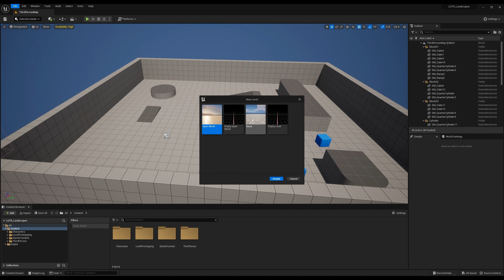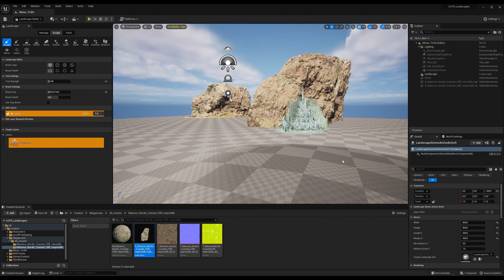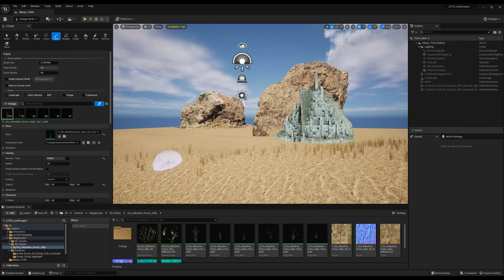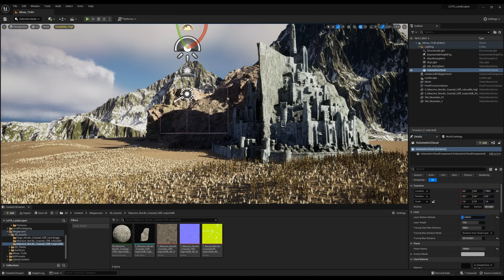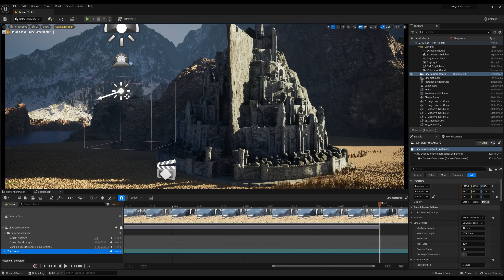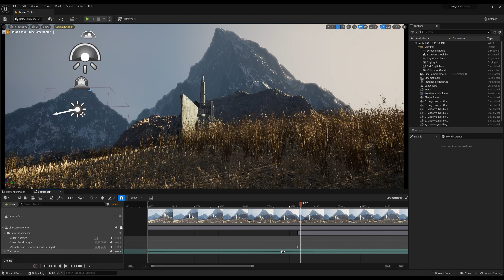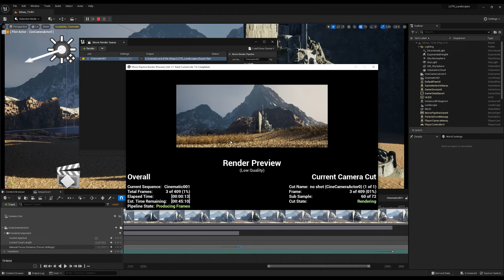Minas Tirith Landschaft in der Unreal Engine 5 (Gondor Lord of the Rings)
Also großer Herr der Ringe Fan mal Minas Tirith in Szene setzen. Wie gut klappt das in der Unreal Engine 5?